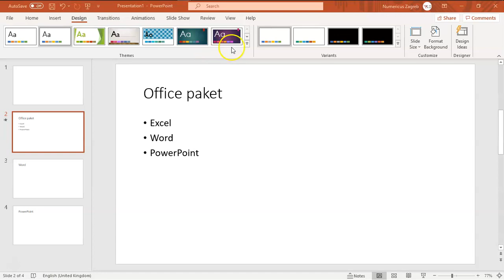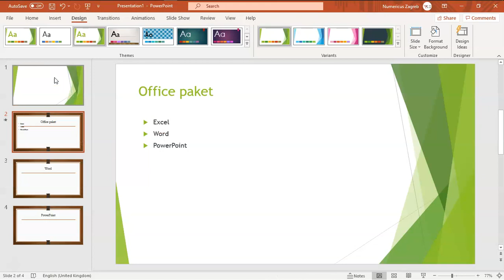PowerPoint - dizajn slidea Luka Kobeščak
Unutar ovog videa naučite kako napraviti dizajn na slideovima unutar PowerPointa.